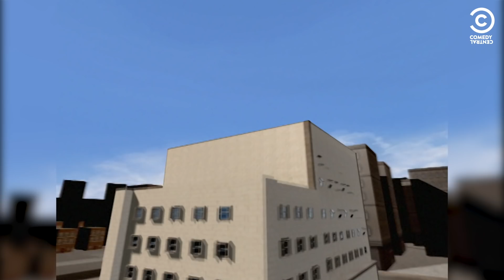Misterioso Asesinato En Torre Goya | Ascensores | Comedy Central España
En Torre Goya las paredes hablan, literalmente.